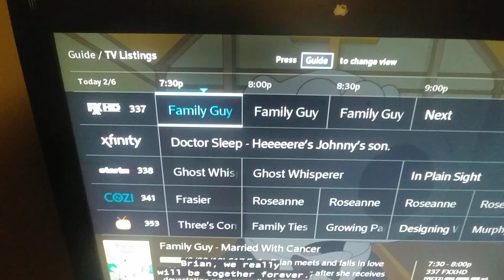Married With Children title reference in Family Guy? 😺😸